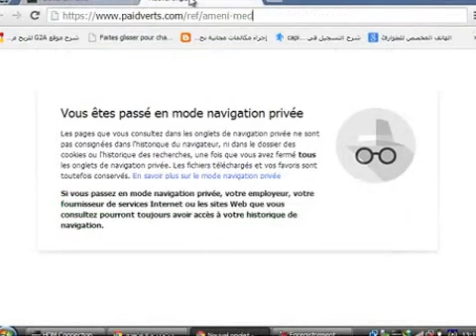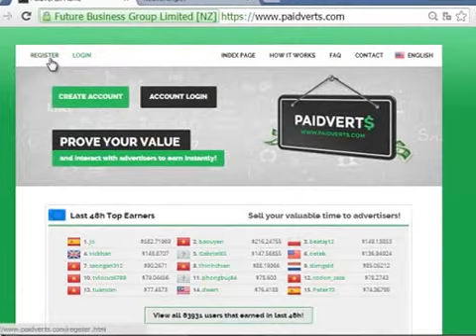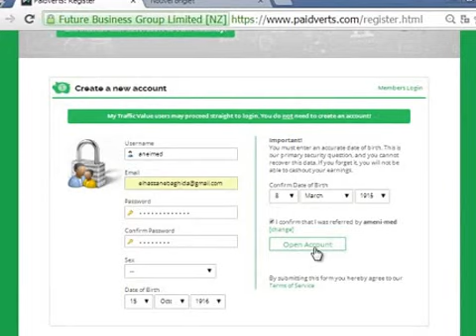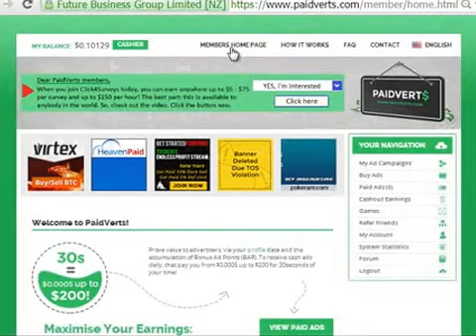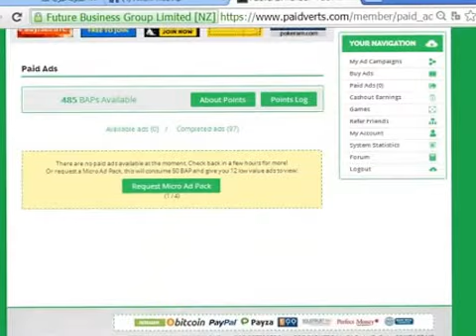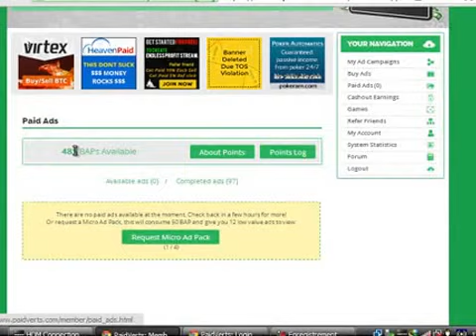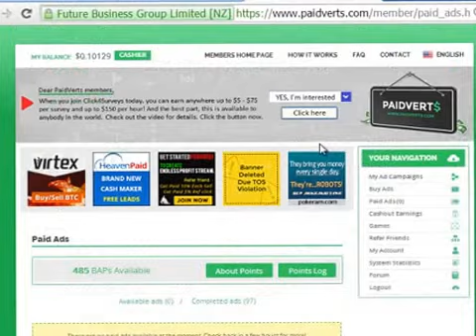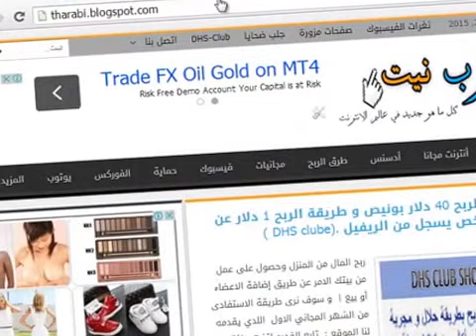شرح التسجيل في موقع paidverts وكيف تربح منه يوميا 10 دلار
Easy way to win 10 dollars daily